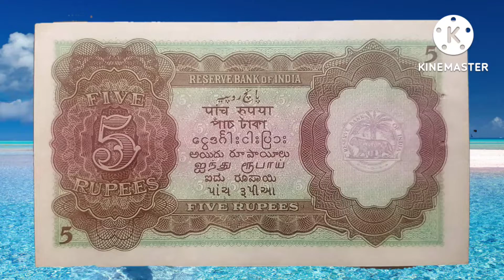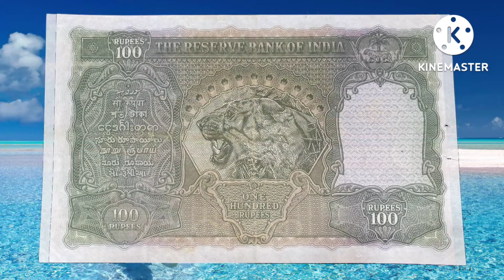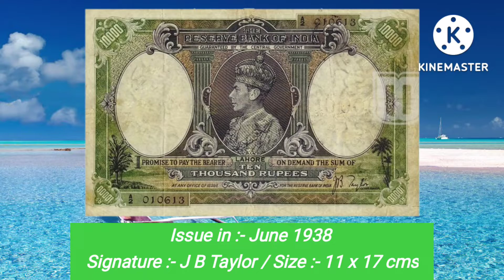British India Currency Notes Journey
Hi
Friends
Welcome to My channel currency knowledge today topic is British India Currency Notes Journey information given in video I hope you are enjoying this video for more information about Coins and Notes like Subscribe to My channel currency knowledge.

Channel link :-